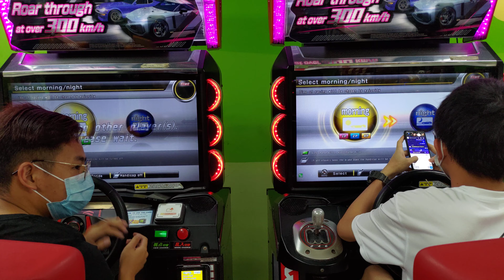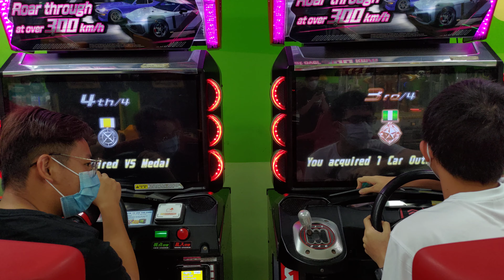cincai tag #2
Be@St / Ah Xian
vs
Loke 7 / Cyril